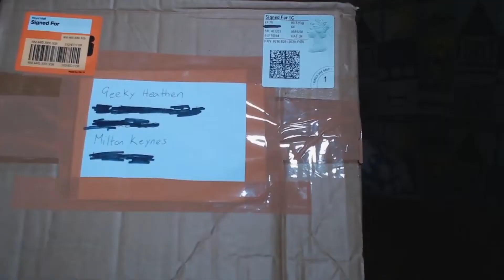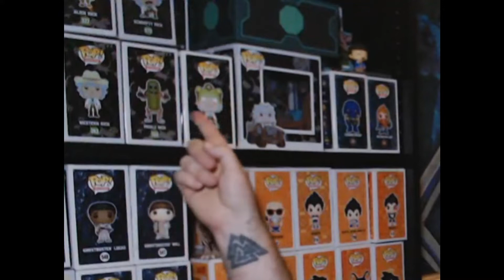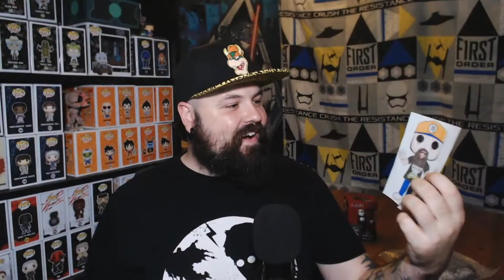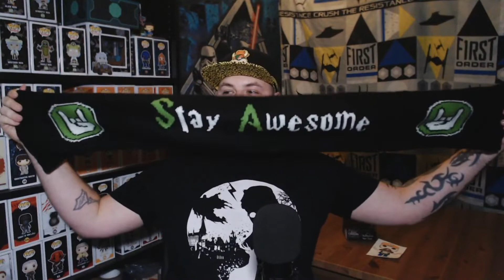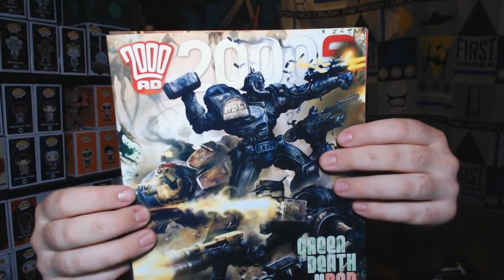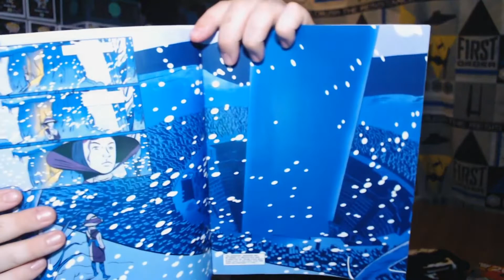Incredible Lockdown AOK gift unboxing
Welcome to this video where I do not cry! It’s just a little dusty in my recording studio….Ok so this is an unboxing of an amazing gift sent to me from an amazing couple and great Patreons/friends of mine.

And until next time stay awesome.
Glen aka The Geeky Heathen.

Or treat me to a coffee (the fuel I live on Lol)

00:00 - I Have!
00:46 - Waz Up
01:26 - Dragon Sword
01:33 - It's open
03:59 - Whats this, Whats this
05:08 - I'm Shook
06:37 - Shooketh Again!
06:54 - It's not a tear its Dust!
07:02 - This gift is so awesome
09:41 - Comics
11:10 - Thank you
11:54 - Q of the day